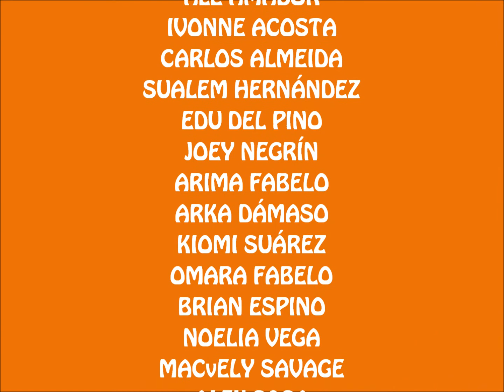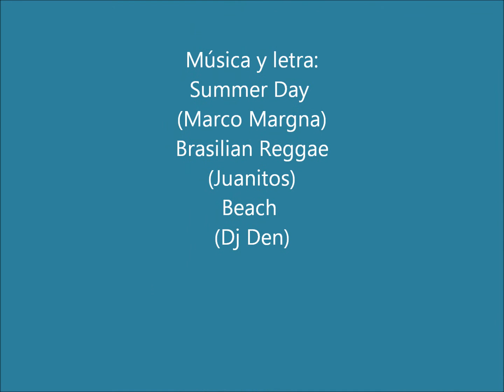CAMPAMENTO VERANO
Montaje de fotos del campamento de verano mostrando las actividades realizadas